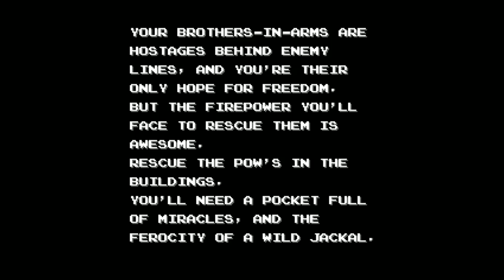Let's Play Jackal - Awesome "Tank" Game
This game went right over my head as a kid, but it shouldn't have!  This game is fun as shit.